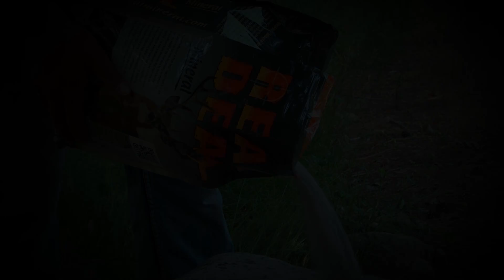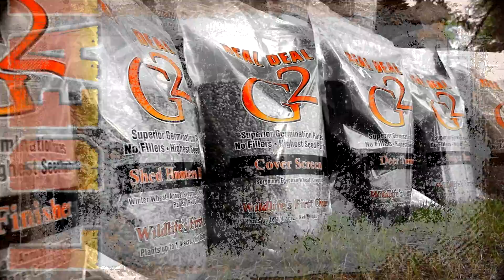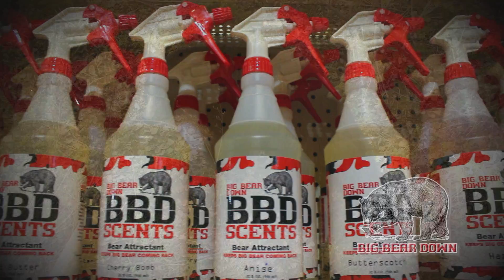Outdoor Bound TV Episode 100 - Morson Ontario and John Herrmann Bass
This week on Outdoor Bound TV, it's all about Ontario, Canada.  First we travel to Morson to meet up with 28 fathers and sons from the Minneapolis area on their annual Canadian fishing trip.  Then we head right down the road to Atikokan to catch up with prostaffer, John Herrmann and his father Bill who are targeting spawning smallmouth bass.